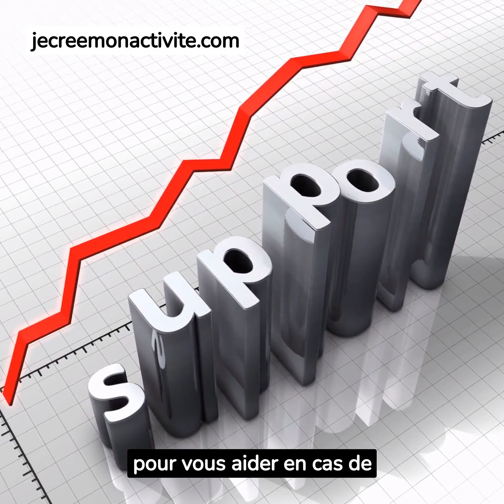SiteGround L'Hébergeur Web de Confiance pour Votre Site WordPress